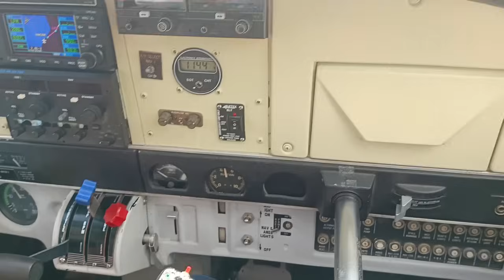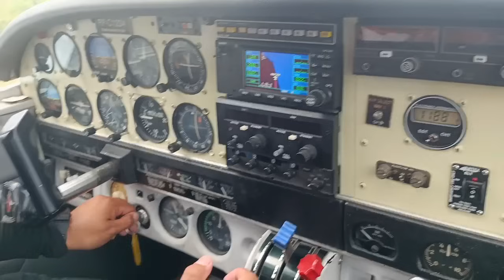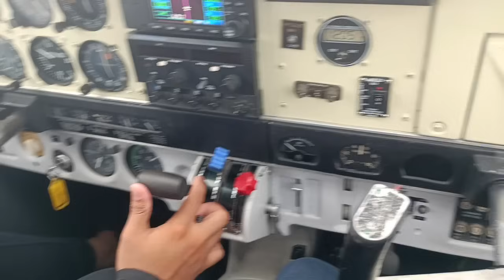Sumakay Ako ng 6 Seaters Airplane ✈️